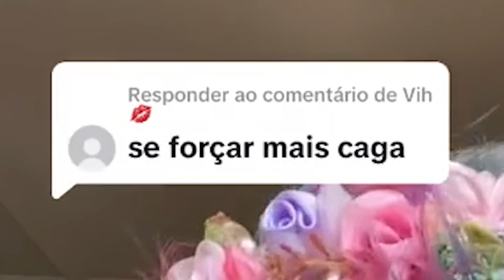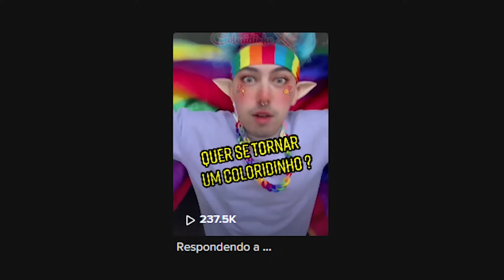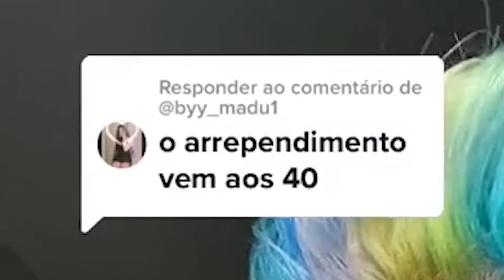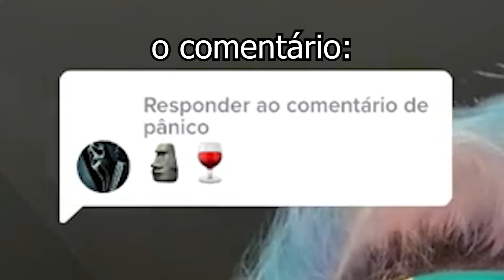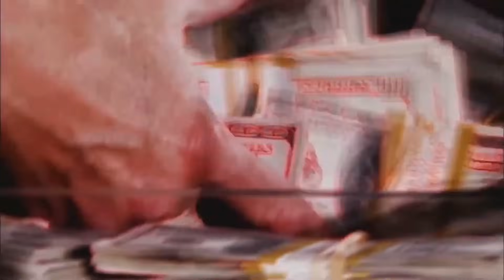O Coloridinho precisa ser parado...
Gravei um vídeo sobre o coloridinho, é tudo brincadeira rapaziada te amo coloridinho ok.